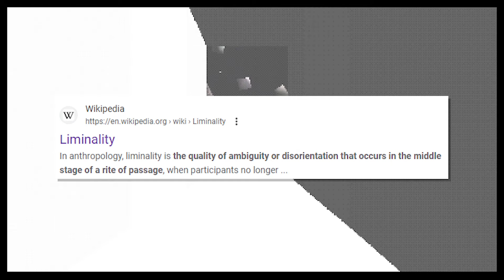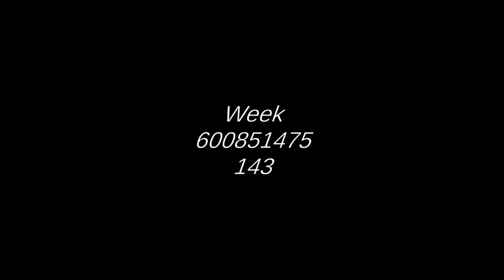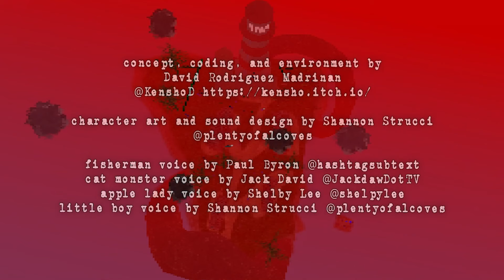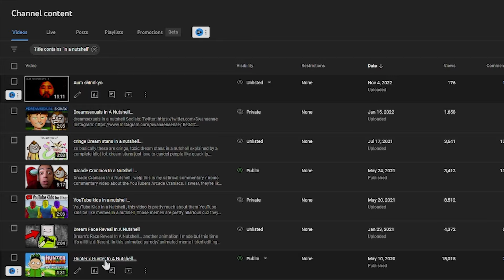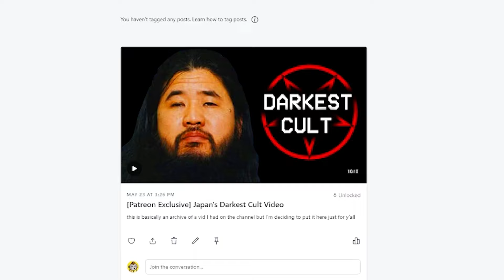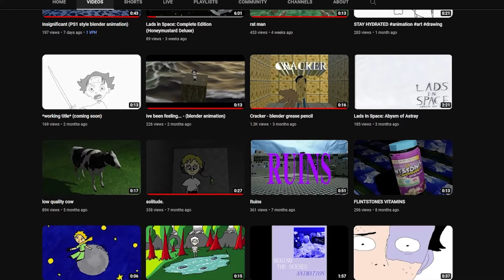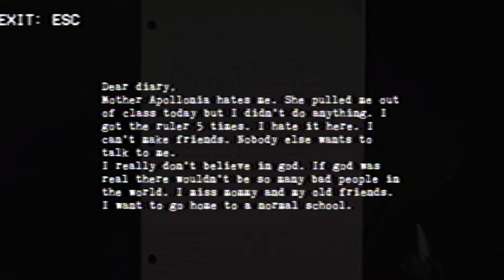The Art of PS1-Styled Horror Games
welp this is ps1-styled horror games in a nutshell